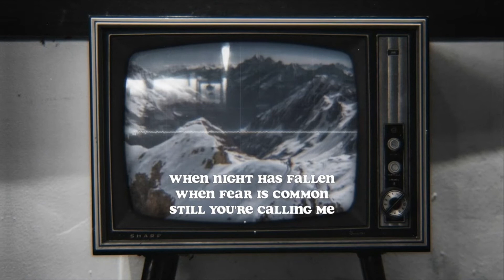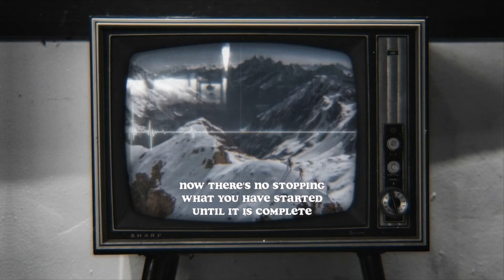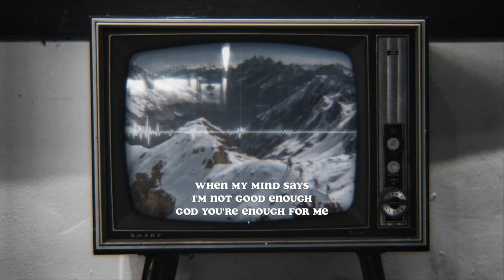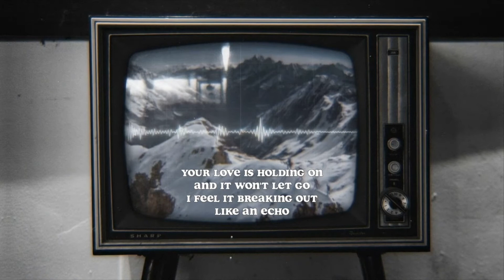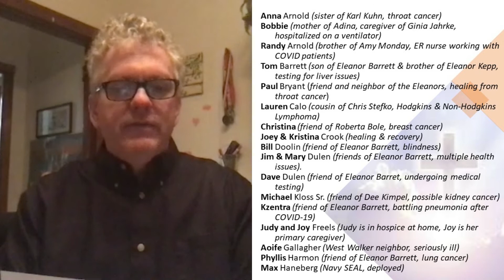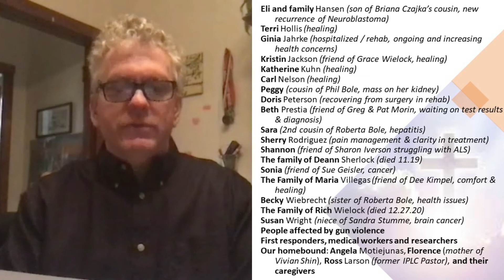Irving Park Lutheran Church, April 11, 2021 Metro Chicago Synod 2nd Sunday of Easter